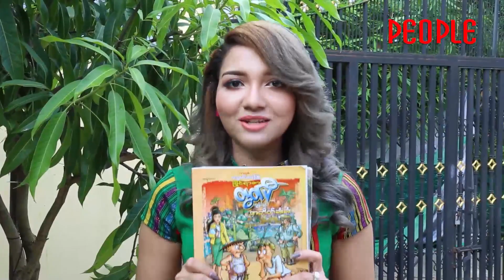Myanmar People Magazine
"အုိင္းရင္းဇင္မာျမင့္"အတြက္ စိတ္တည္ျငိမ္ေစတဲ့ အေၾကာင္းအရာေလးေတြနဲ႔ စိတ္ကုိေပ်ာ္ရႊင္ေစတဲ့ အေၾကာင္းအရာေလးေတြက ဘာေတြမ်ားျဖစ္မလဲဆုိတာ PEOPLE ပရိသတ္ႀကီးအတြက္ တင္ဆက္ေပးလုိက္ပါတယ္ေနာ္